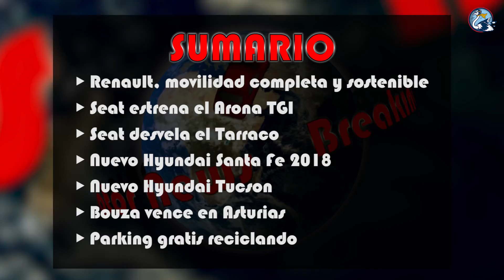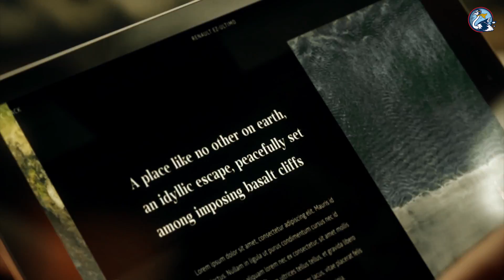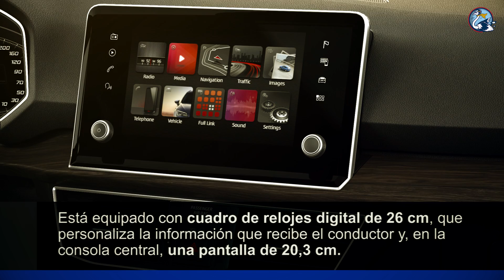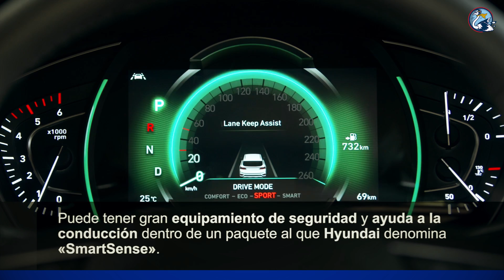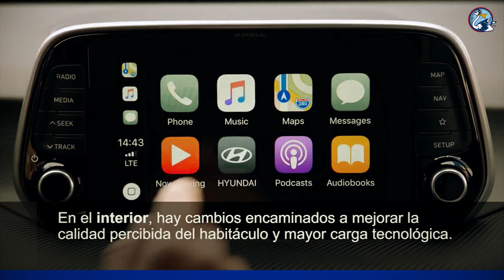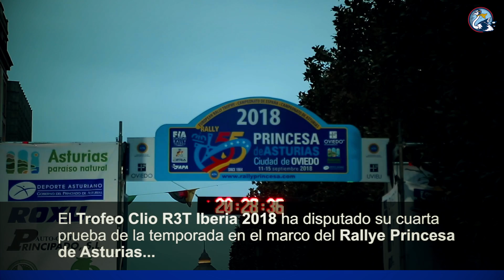BREAKING MOTOR NEWS - Nº1 - Noticias del motor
Hoy estrenamos nuestra sección de noticias ¡¡“Breaking Motor News”!!

Con ella, os ofrecemos las noticias más relevantes en formato vídeo de corta duración, para que tengáis una primera idea las novedades que suceden en el sector del motor.

Iremos haciendo más, esperamos que os guste!

Saludos!!

Pedal a Fondo es un programa de motor dedicado, especialmente, a los coches. Se emite semanalmente en Garage TV -Movistar Plus y Vodafone- y en Grupo Cadena Local. Aquí podéis ver programas completos y piezas sueltas de tales programas.